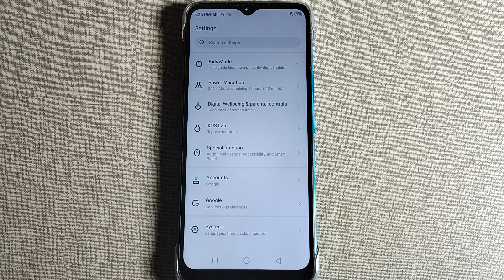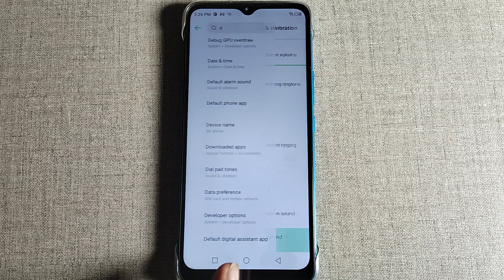how to set default alarm sound infinix hot 20 5G, infinix hot 20 5G me default alarm sound set kaise